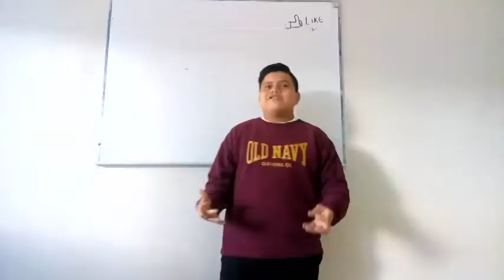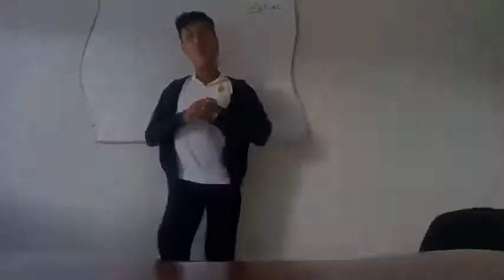IESCH-LOS CARROS MAS CAROS DEL MUNDO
CHICOS NIVEL SECUNDARIA, APRENDIENDO A EDITAR VIDEOS